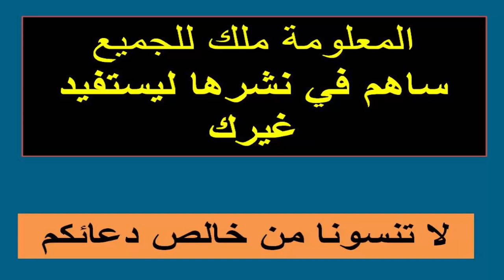تمرين 31 | الدالة اللوغاريتمية |حساب نهاية دالة |12